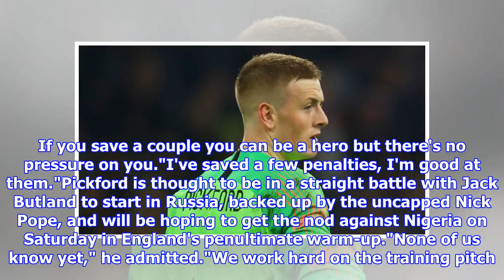Jordan Pickford says England have been practising penalties and he'd be willing to take one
Pickford says England are doing a lot of preparation for penalty shootouts Jordan Pickford is ready to be England's penalty hero in Russia and is just as prepared to try his luck from 12 yards as he is to make a match-winning save. England goalkeepers do not just carry the hopes of the nation with them when they land at a tournament, they also find themselves at the centre of the country's preoccupation with spot-kicks. The English fascination with - and fear of - penalties dates back 28 years and includes six agonising defeats from seven shootouts. Their solitary victory came at Euro 96, when David Seaman saved from Miguel Angel Nadal, but Everton's No 1 is admirably laid back about the prospect of improving on that sorry record. And while his main job would be keeping the ball out of the net, he will happily volunteer to strike one at this summer's World Cup."If I need to step up, I'll take one. I've got no issue with that," said the 24-year-old at St George's Park. Everton's 'keeper...